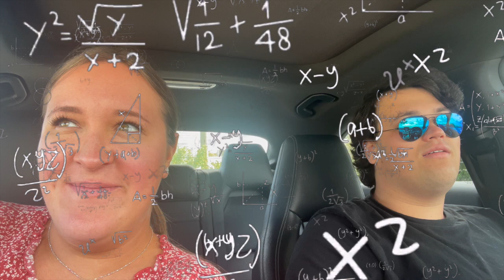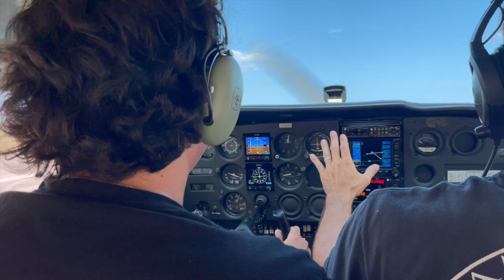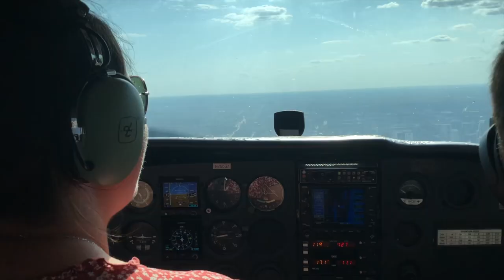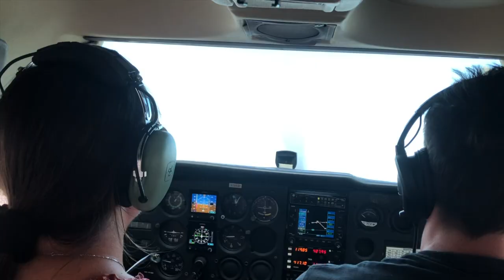We Flew a Plane!!! (7 Year Anniversary)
We hope to take more lessons, as this was an amazing experience!